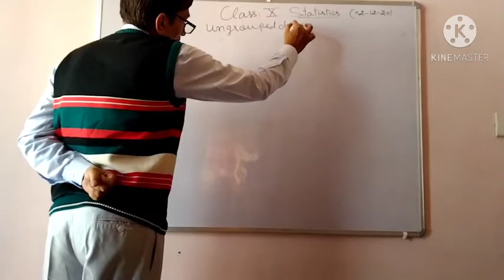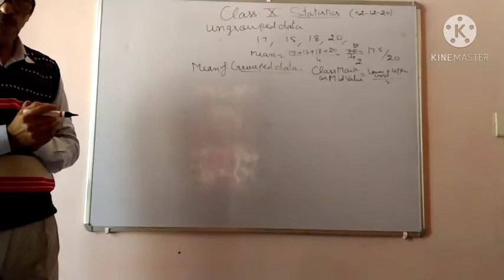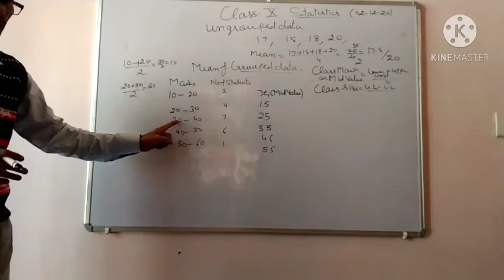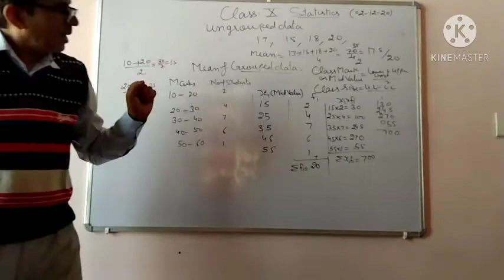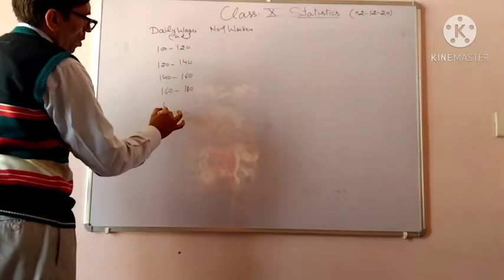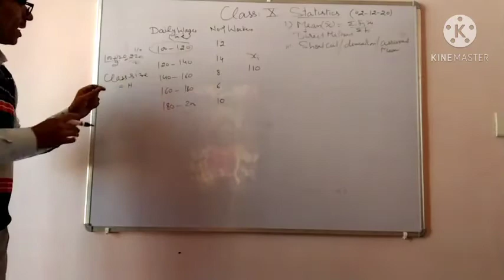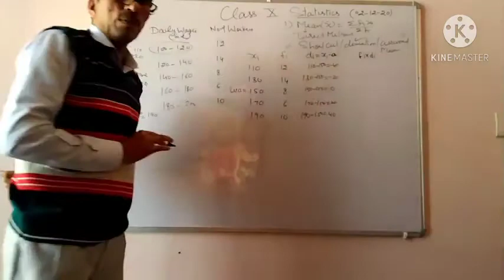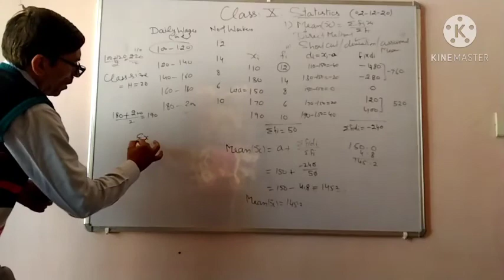Class 10th Math Topic Mean